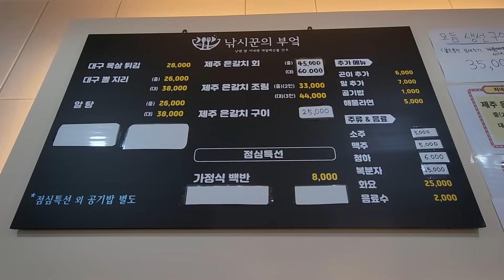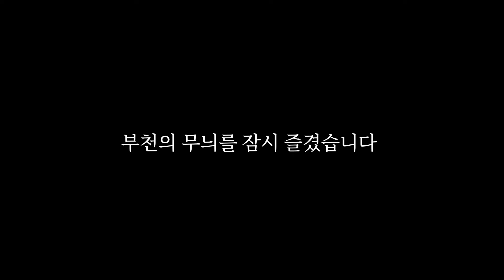[낚시꾼의 부엌] 부천 지슐랭 가이드 활동단과 함께 맛본 '대박' 갈치 요리